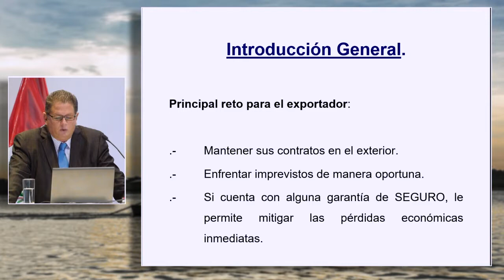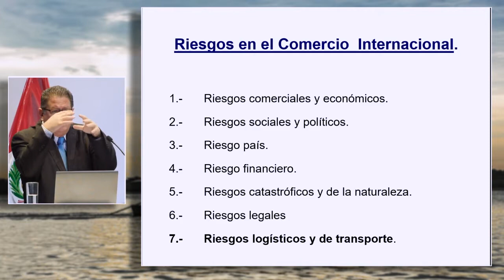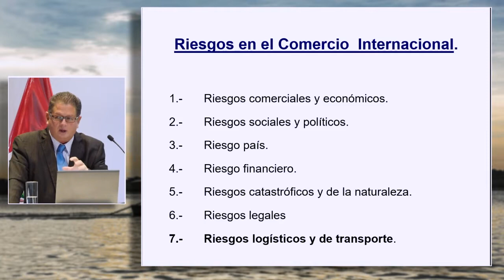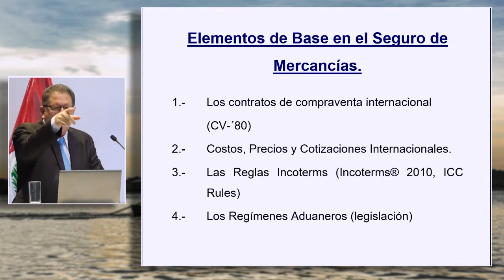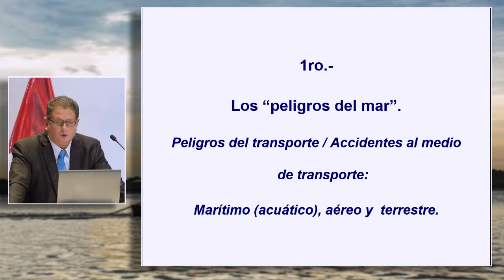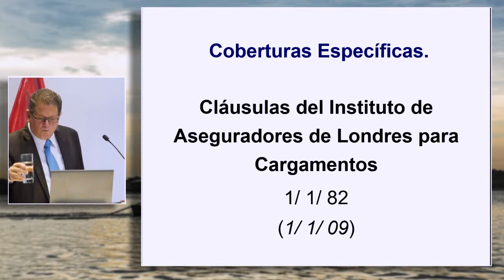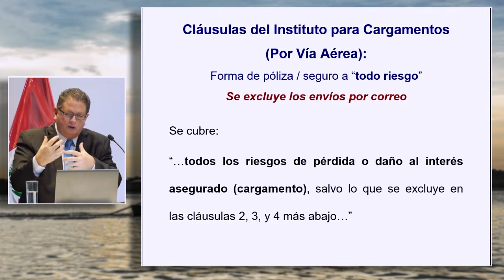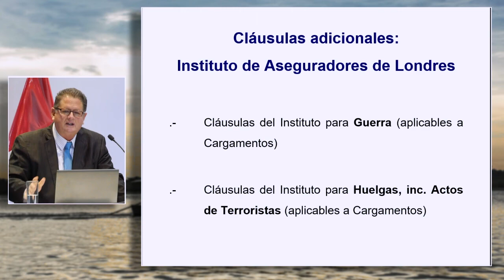Gestión de riesgos logísticos y de transporte: STENNING DE LAVALLE, John (12 de Julio)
"Gestión de riesgos logísticos y de transporte"